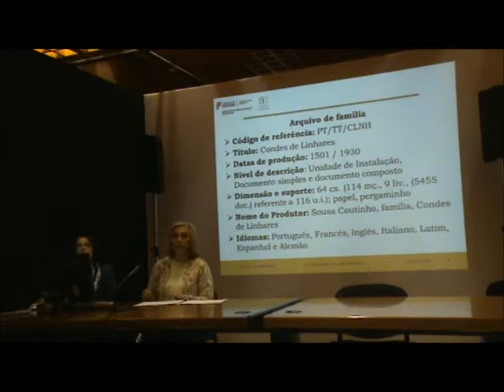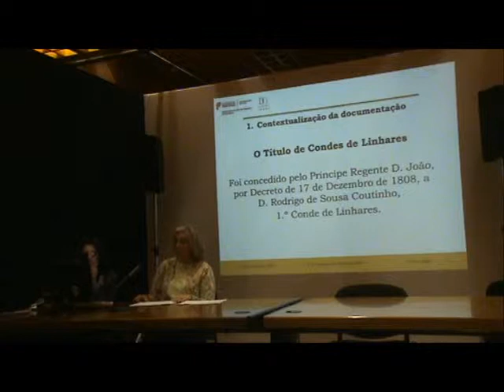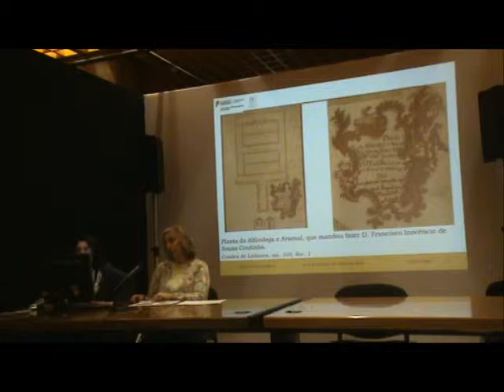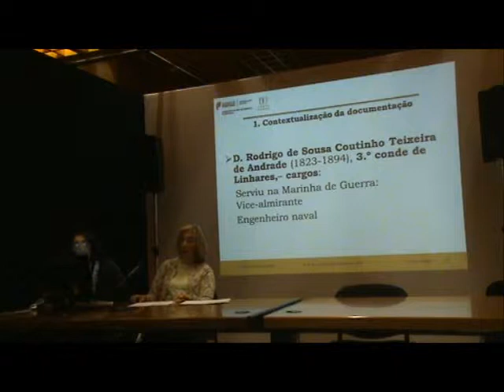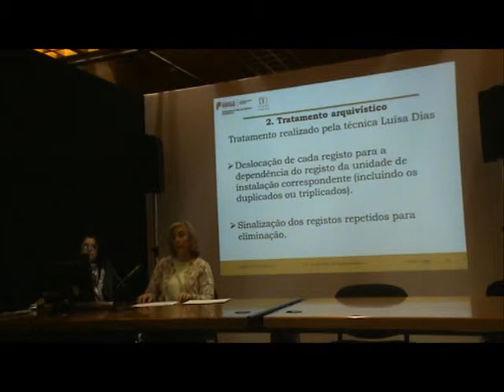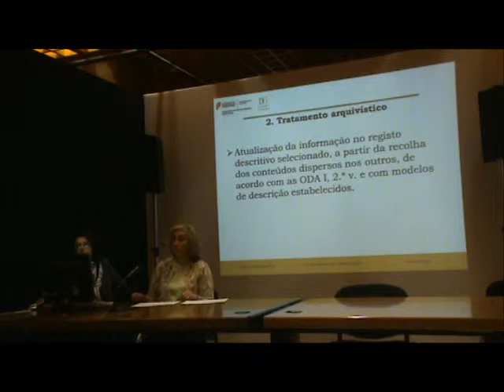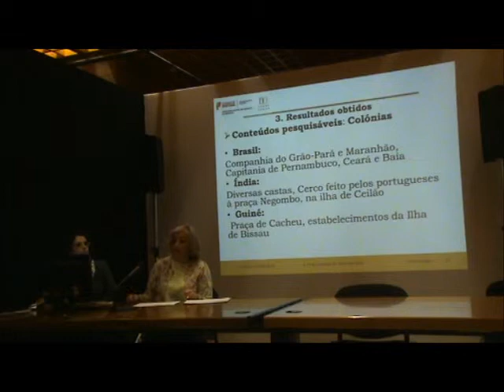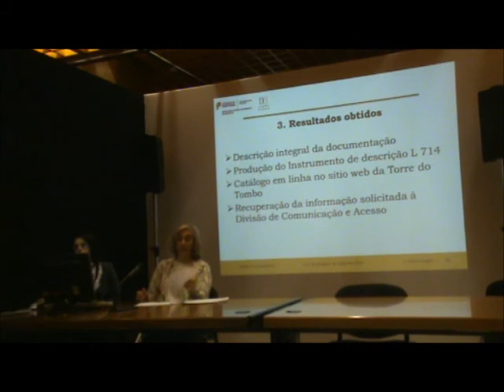TT2014_05 (1) - Teresa Jorge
05 - O tratamento arquivístico do fundo Condes de Linhares por Teresa Jorge.